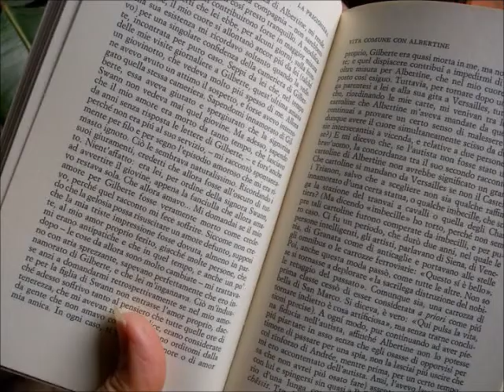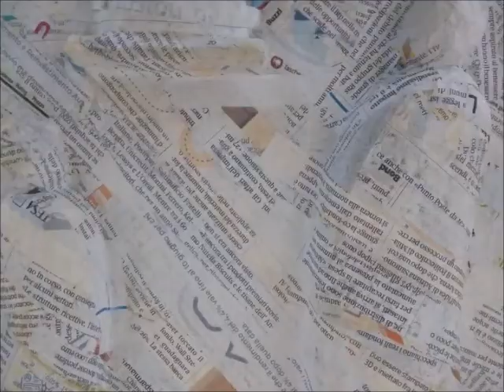Vediamoci con Elisabetta Manetti (0ro e..)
Il tempo è sospeso, ma le mani, i pensieri e i progetti  ne approfittano per restare allenati, magari guardando anche avanti